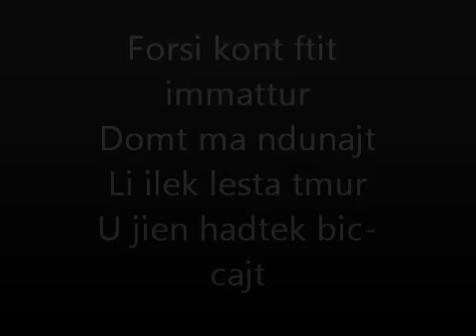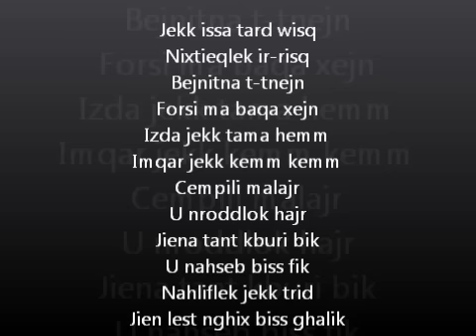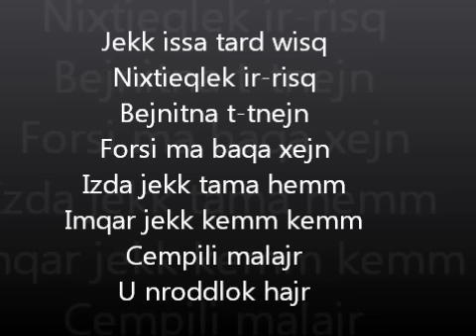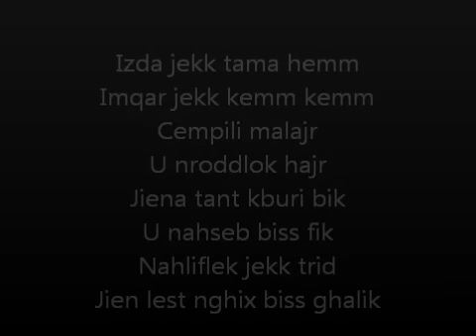Glen Vella- Nghix Biss Ghalik Lyrics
Nispera li togobkom :)